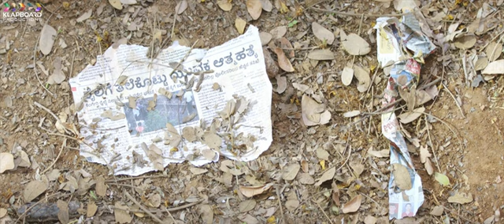death in movie dhiya